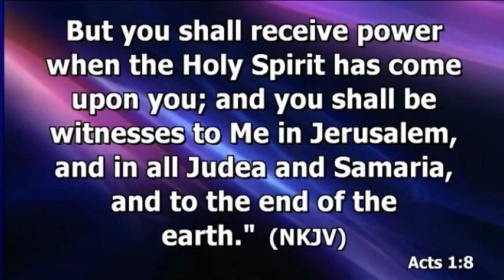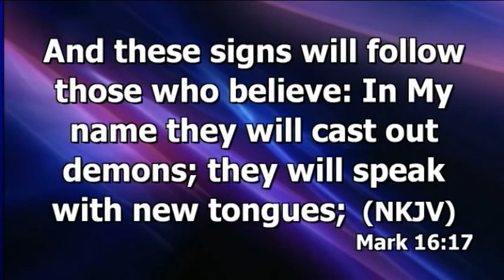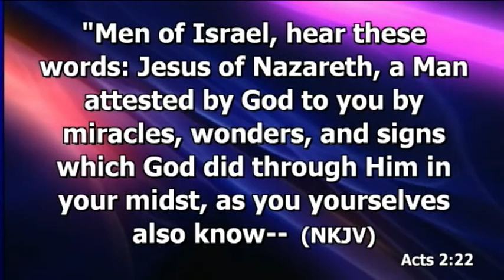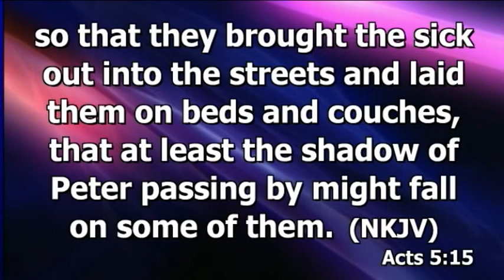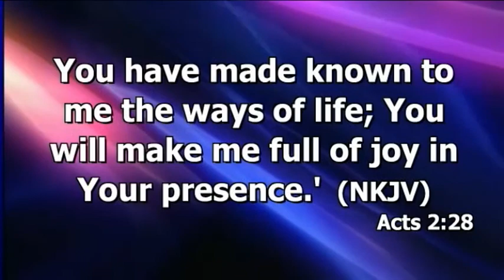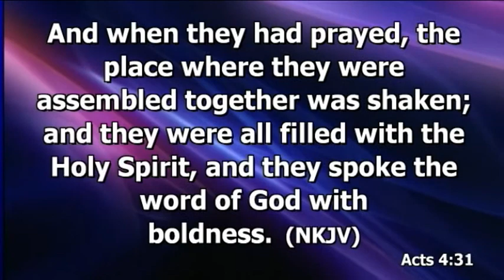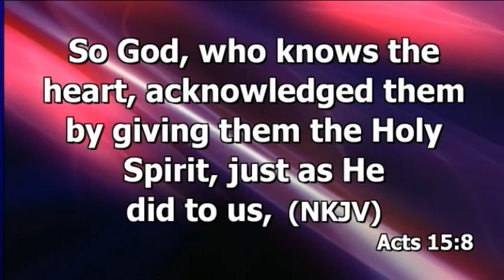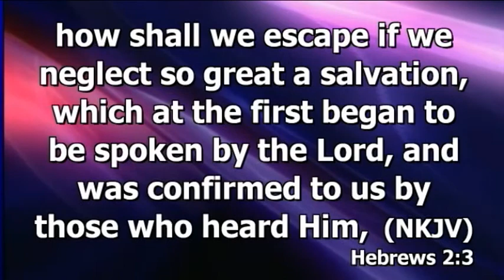Miracles and Manifestations Conference Part 2 7PM March 3rd 2014